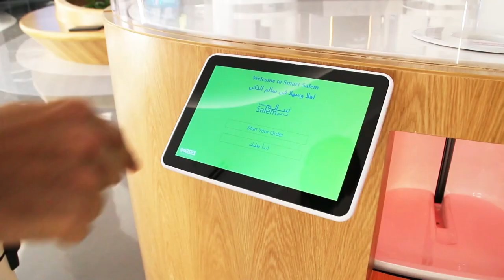Barista Solutions - Robot Coffee Maker now in Kuwait